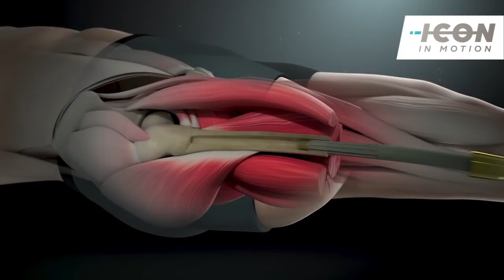ICON in Motion - Osseointegration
Osseointegration Improving Amputee Life Quality